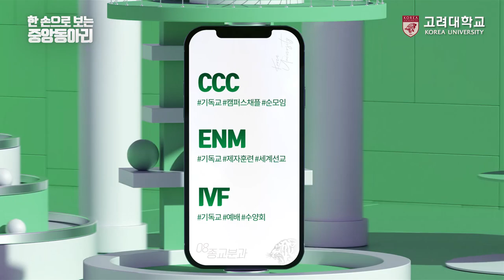한 손으로 보는 고려대학교 중앙동아리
00:00:00  00. intro
00:00:15  01. 기악예술분과
00:00:33  02. 사회분과
00:00:48  03. 생활문화분과
00:01:03  04. 언어분과
00:01:14  05. 연행예술분과
00:01:28  06. 인문과학분과
00:01:49  07. 전시창작분과
00:02:06  08. 종교분과
00:02:24  09. 체육분과
00:02:46  10. outro

제작 : 고려대학교 교육매체실

애기능동아리연합회 소속 중앙동아리는 아래 링크에서 확인하세요.